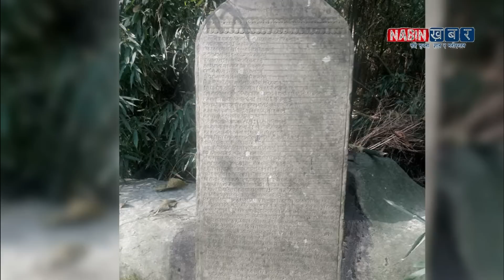श्रीपेच राजदण्ड सरकारलाई वुझाएका राजा ज्ञानेन्द्रले किन छाडे नार्गाजुन दरवार ? |Gyanendra shah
About video :-  श्रीपेच  राजदण्ड नेपाल सरकारलाई  वुझाएका राजा ज्ञानेन्द्रले  किन छाडे  नार्गाजुन दरवार

nabinkhabar,
latest news nepal,
nepali news,
nepali news 24,
nepal update,
samachaar,
nepali khabar,
nepali samachaar,
news,
todays news,
pokhara news,
नबिन खबर,
नेपाली समाचार,
नेपाली खबर ,
gaurab tripathi,